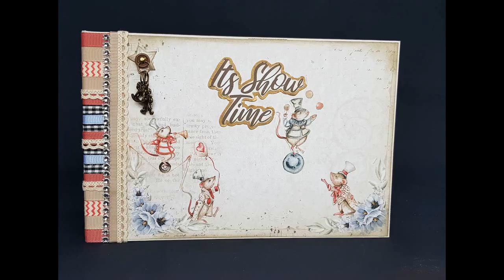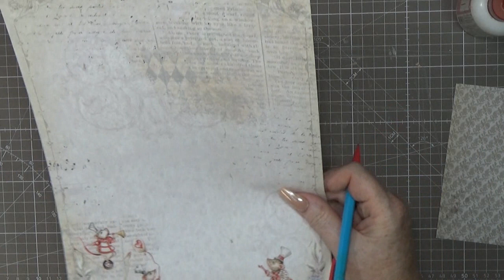Tutorial 9 Its Showtime Mini Album in a Storage Box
hello i like to share with you my new project using my own paper collection Its Showtime
this cirucs theme is so cute with so much beautiful illustrations like elephants mouses horses etc
in this paper pack that i used are 60 A4 sheets and i used them almost all
the  circus tent box includes a beuatiful mini album perfect to store your presious baby photos
or kids( grandkids ) photos but even as a adult loving circus theme then this project is the bomb

i used 1 mm chipboard  ( 7 pieces )
pearl grey clairefontaine 160 gram paper  for the basic cardstock ( how much ? i have no clue )
embelishments like brads eylets charms spacers button open rings
ribbonset with also bling bling piece
and a whole imagination and fantasy and most important ingredient happines to make this project

thats pretty much what i used in this project
further what tools that i use
siccors from tim holtz and fiskars
glue - art glitter glue and beacon fabric tac
corner punches from we r memory keepers corner chompers
2in1 score and cutter from we r memory keepers
my big fiscars prosicion cutter
scoring tool i use a metal round top ( forgot the name of it but you use it to shape paper flowers with )
double sided tape ( to cut my tape i use a stamping tool with a handle )
pencil to draw marks because i dont meausure much
spirit-laughs- inspiration -courage - happines are  best and verry important tools ever needed

 love you.